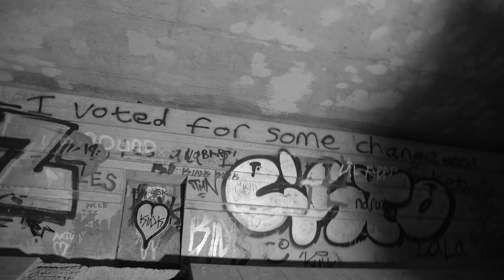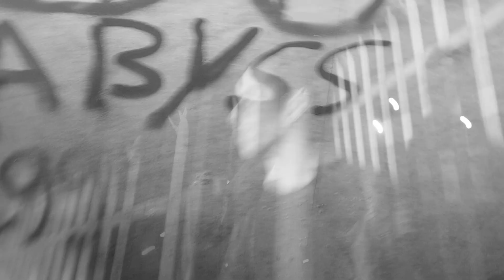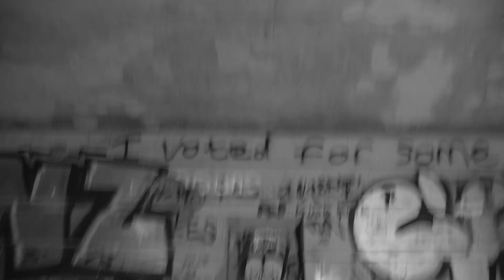Bazigos - Adjustment (Official Music Video)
Official Video for ‘Adjustment’. From Bazigos - ‘The Purple Path’ EP.

Produced by: Bazigos

Video: Leslie Sharpe (GNARVANA)